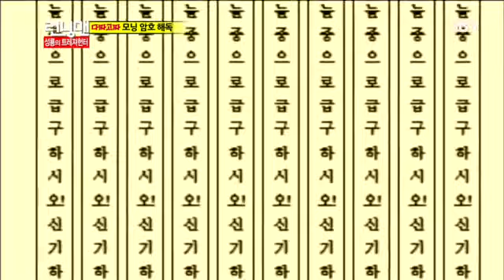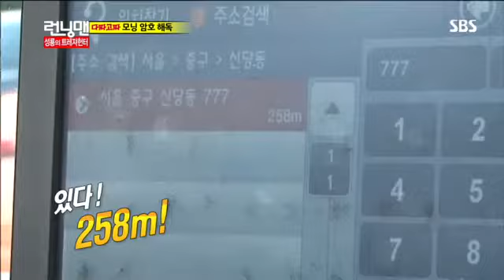런닝맨(성룡,최시원) #2